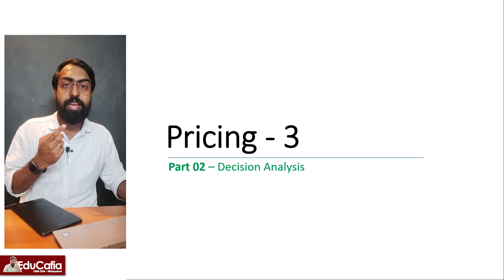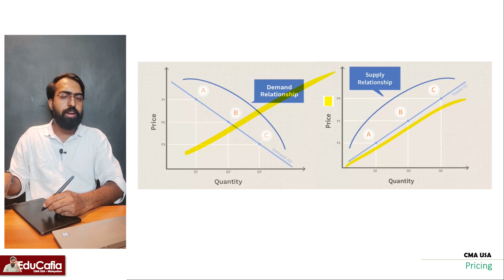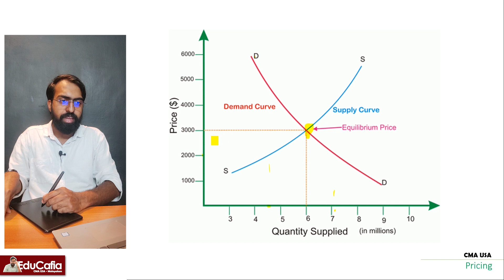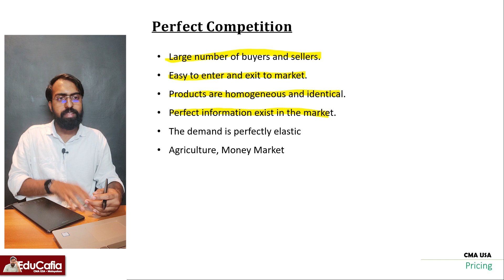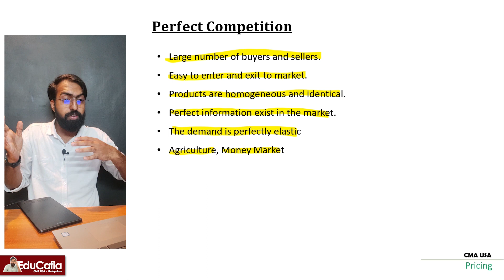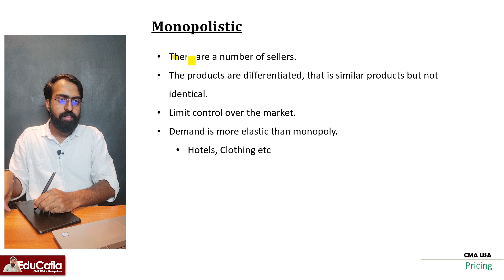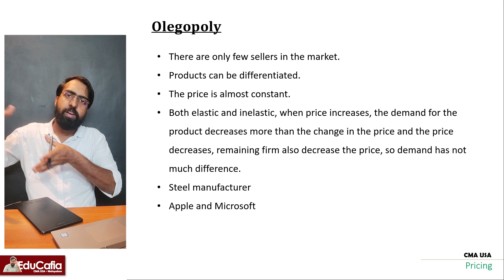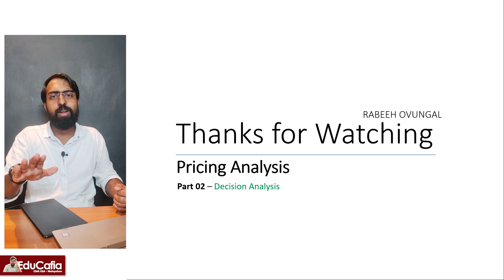Pricing 3/3 | Decision Analysis | Section C | CMA USA | Part 2 | Episode 46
Pricing discusses equilibrium pricing and perfect competition, monopoly, monopolistic, and oligopoly.

00:00 Equilibrium Pricing
07:19 Perfect Competition
10:37 Monopoly
13:13 Monopolistic
15:20 Oligopoly